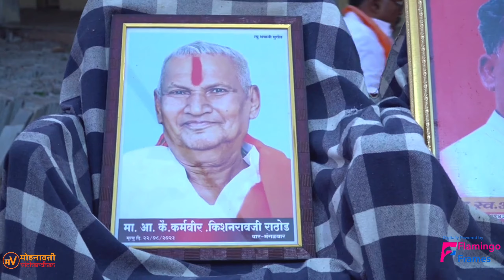महाराष्ट्राची लोकधारा /वर्ग ५,६,७/वार्षिक स्नेहसंमेलन /२०२४/गंगाबाई माध्यमिक विद्यालय/सावरगाव/मुखेड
मोहनावती विचारधन Digitally Powered By Flamingo Frames

विमुक्त जाती सेवा समिती वसंतनगर संचलित

गंगाबाई माध्यमिक विद्यालय सावरगाव (पि.)
ता. मुखेड जि. नांदेड

वार्षिक स्नेहसंमेलन व पालक मेळावा २०२४

गीत :- महाराष्ट्राची लोकधारा वर्ग ५,६,७ वा

अध्यक्ष : श्री.मा. प्राचार्य गंगाधररावजी राठोड साहेब (सचिव विमुक्त जाती सेवा समिती, वसंतनगर)

उद्घाटक : श्री.मा.आ.डॉ. तुषार गोविंदरावजी राठोड साहेब (आमदार मुखेड-कंधार विधानसभा मतदारसंघ)

प्रमुख पाहूणे : श्री. मा. प्राचार्य डॉ. हरिदास राठोड साहेब (ग्रामिण महाविद्यालय, वसंतनगर)

श्री.मा. संतोष राठोड साहेब (जि.प. सदस्य, नांदेड)
श्री. मा. कैलास होनधरणे साहेब (गटशिक्षणाधिकारी, प.स. मुखेड)

 दिनांक
बुधवार २४ जानेवारी २०२४
वेळ : सायं. ०५.०० वा.

वडजे बी.डी.
सांस्कृतीक विभाग प्रमुख

विनीत
सुर्यवंशी एम.डी. मुख्याध्यापक

स्थळ
गंगाबाई मा.विद्यालय सावरगाव पि. ता मुखेड जि नांदेड

शॉर्ट फिल्म.
डॉक्यूमेंट्री फिल्म.
फिचर फिल्म.
कॉर्पोरेट इवेंट्स.
सिनेमॅटिक वेडिंग,प्री-वेडिंग.